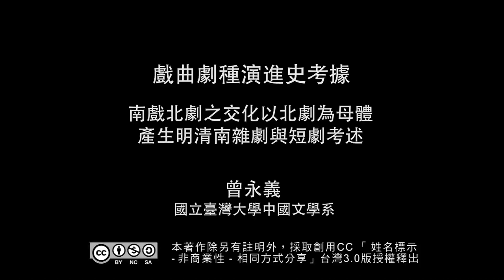戲曲劇種演進史考據 24. 南戲北劇之文化以北劇為母體產生明清南雜劇與短劇考述